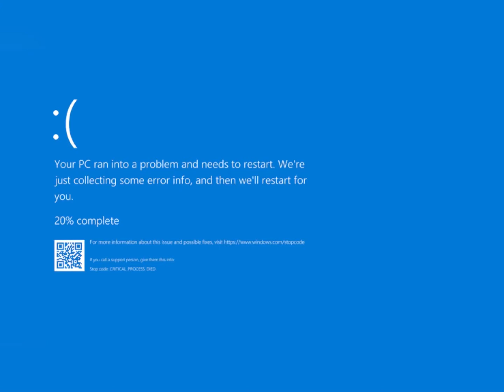Tower Blitz | Ignitus Battle!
wut

What is Tower Blitz?

Tower Blitz puts you in the large-scale battle between the Invaders. These aliens have been causing destruction across the world - it's your job to stop them. Use a variety of towers with 2 different paths to take 'em down and defend the base! Your work is invaluable.